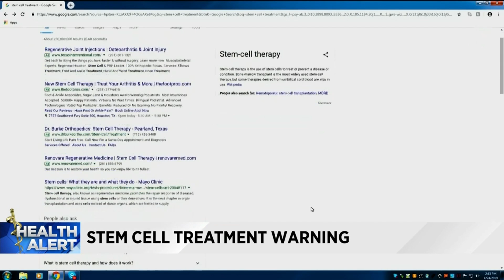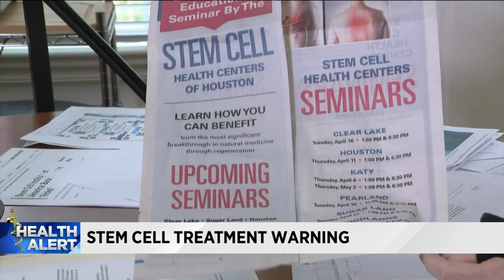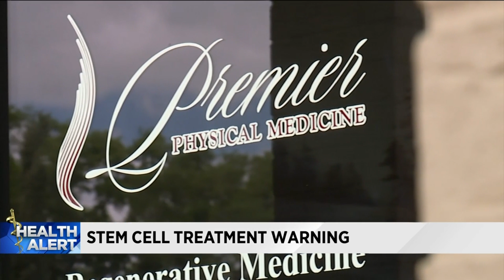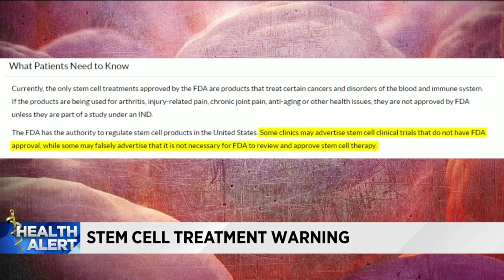Stem cell treatment warning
Stem cells are a buzzworthy treatment with promising benefits.